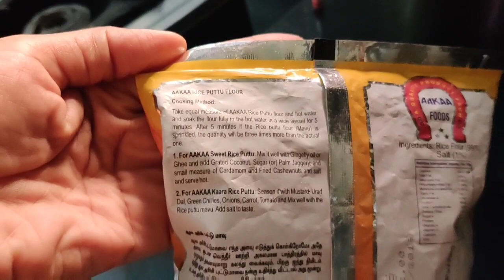மொட்டை மாடியில் பார்த்தேன் Happy😁 | Full day routine vlog | Twins vegkitchen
மொட்டை மாடியில் பார்க்கிறேன்😁 | Full day routine vlog | Twins vegkitchen